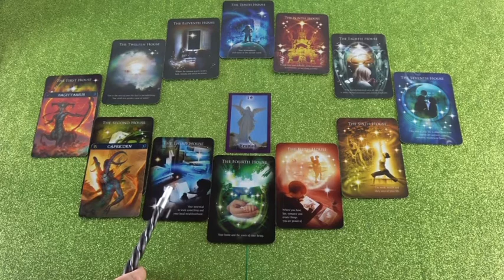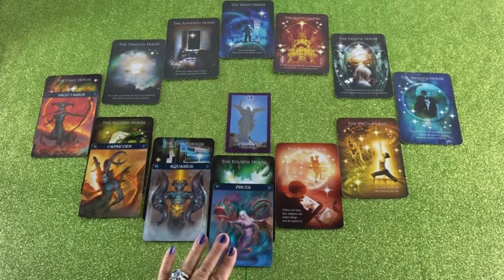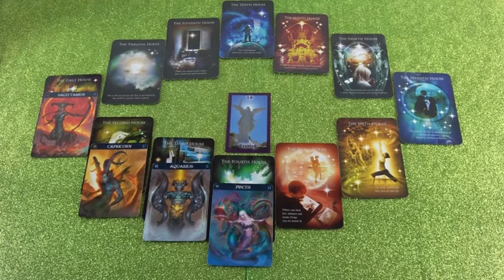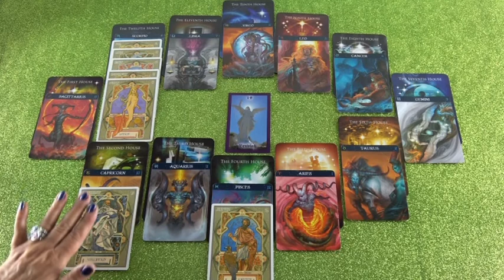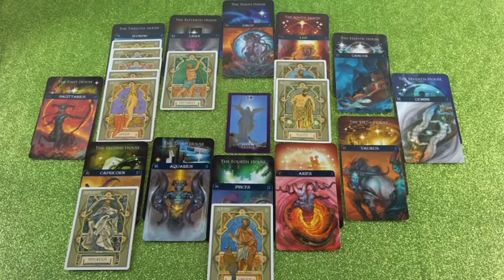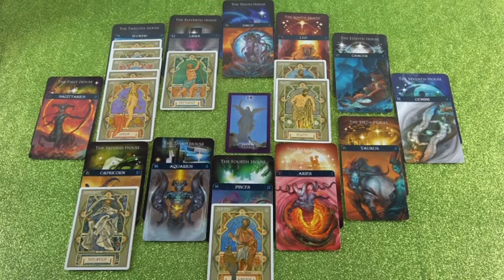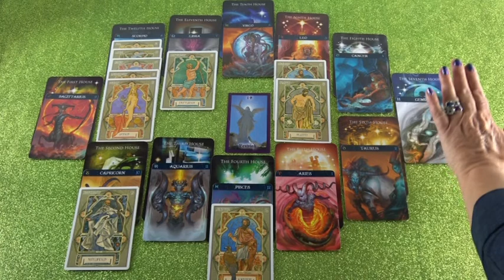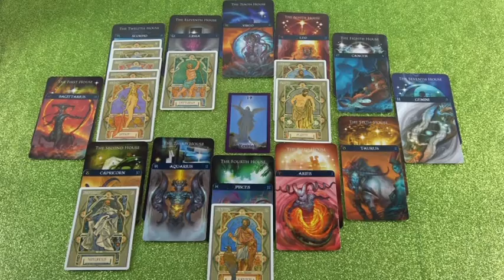Horoskop Analyse Teil 2 (Biara)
Hotline:
Meine 5 Kanäle:
Venezianisches Liebesorakel
Orientalisches Liebesorakel
Meisterin des Kartenlegens
Nofretete's Offenbarungen
Fernöstliches Liebesorakel
Bild: shutterstock/Art Amori